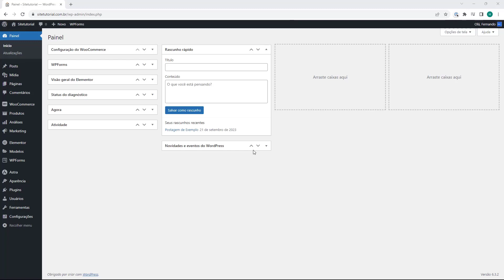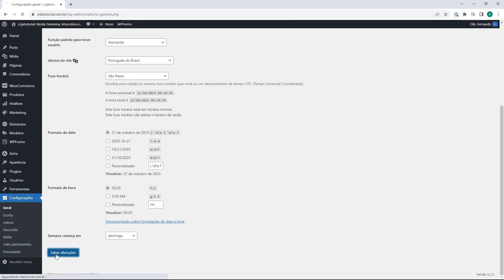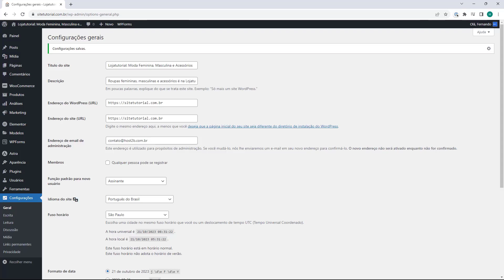Como Alterar a Descrição da Loja no Google no Woocommerce (Rápido e Fácil) 2023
Aprenda Como Alterar a Descrição da Loja no Google no Woocommerce em poucos minutos